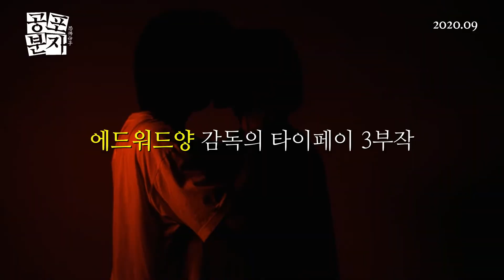공포분자 ,감각적인 영상미와 미장센, 恐怖份子,The Terrorizers, 대만 뉴웨이브 거장 에드워드 양 감독 ‘타이페이 3부작’을 완성시킬 공포분자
공포분자 ,감각적인 영상미와 미장센, 恐怖份子,The Terrorizers, 대만 뉴웨이브 거장 에드워드 양 감독 ‘타이페이 3부작’을 완성시킬 공포분자,영화 내용 자세하게 보기 바로가기